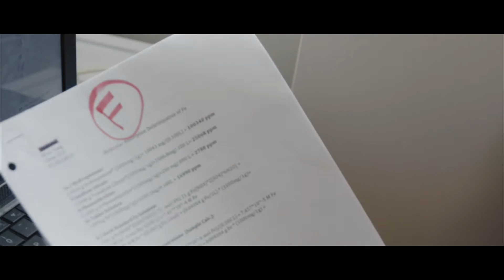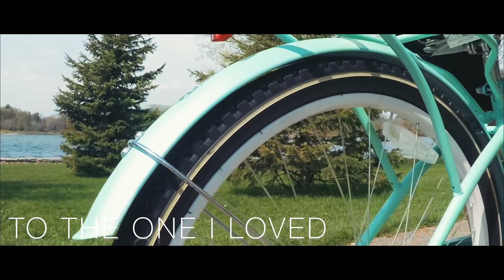Bicycle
Breakups are never easy. I've seen many people deteriorate from them, but sometimes I see people grow even stronger than they were before. Regardless of the outcome, you are the only person that can help pick yourself up in the end. Friends and family can help you get through hard times as well, but ultimately it's you that wakes up every morning and decides to move forward. It's you that decides that you deserve happiness. You are the catalyst to your decisions.